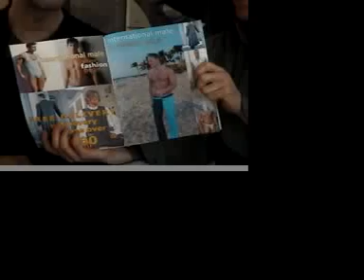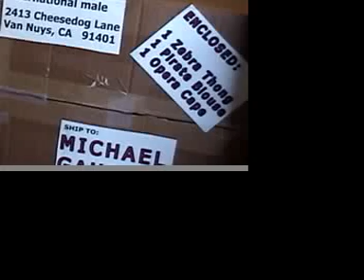Simply International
Spoof of Robert Palmer song about International Male by Fresh Fruit Productions, video production by Tenfortyseven.